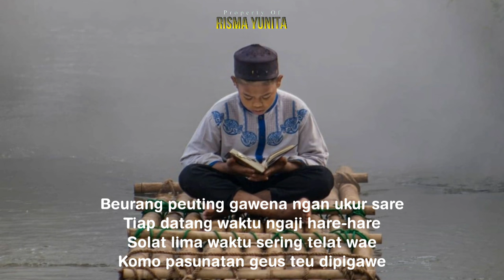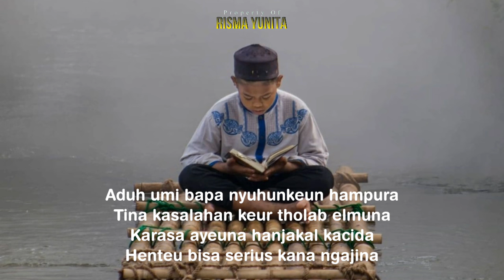Hanjakal can bisa ngaji | Sya'iran Sunda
Assalamu'alaikum sahabat Risma?

Follow : @rismayunita07_
From Channel : Santri Sunda